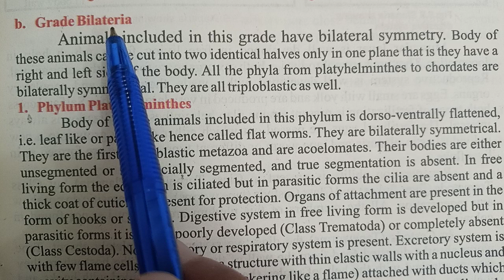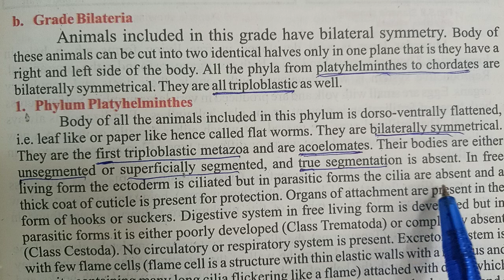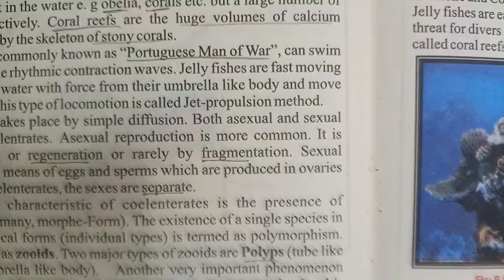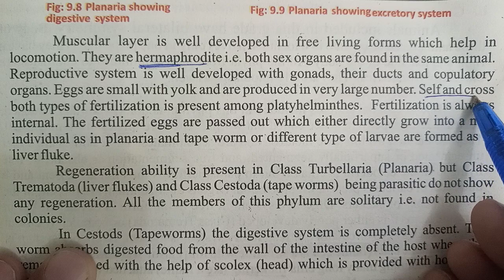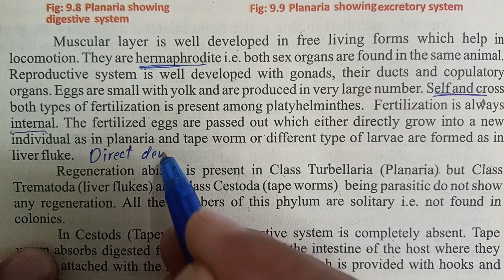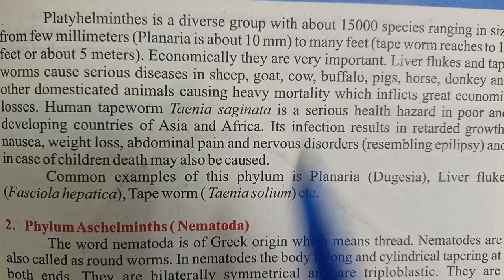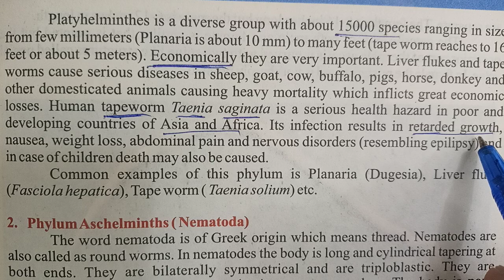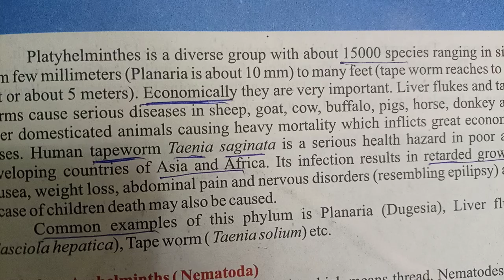Phylum Platyhelminthes | Flat worms | Economic Importance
In this video lectuer you will learn about the topic ie
Phylum Platyhelminthes
characteristics
economic importance